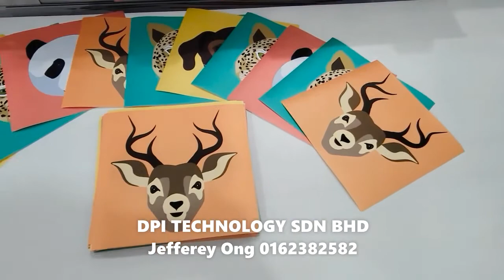DPI TECHNOLOGY SDN BHD-IECHO VK Series Automatic Cutting Machine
DPI TECHNOLOGY SDN BHD
IECHO VK-Series, automatic cutting machine is used to process square single data. The machine's built-in scanning edge alignment system can automatically correct the cutting position and continuously cut.
💖Brand: 💖 Iecho | 💖 Graphtec
👉For large format advertising
👉For large size morkup and single sheet cutting
👉For bulk post-digital printing cutting
👉Need proffesional advice?